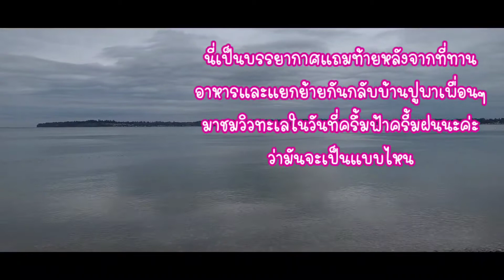เที่ยวชมบ้านเมืองฝรั่งติดชายทะเลและทานข้าวกับพี่น้องคนไทยด้วยกัน